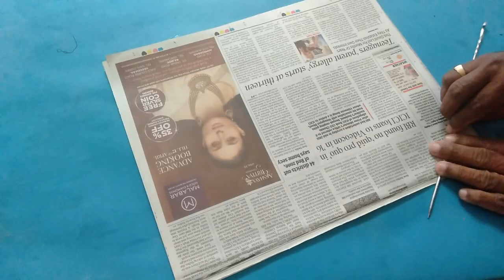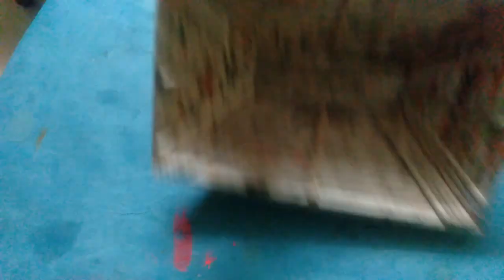Traditional Jewellery Box with Newspaper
Jewellery Box With News paper... A Touch of Kerala's Traditional Jewellery Box.
Measurement with detailed description
This Jewellery Box is made only with Newspaper.  No other material is used for this Box. The Jewellery box is designed in three main parts.
The outer Box, the Inner Box and the Lid
The Jewellery can be put in the box as desired.
There is a gap of 5 cms  between the main inside base of Box and the Inner Box.
Long  neck chains or necklaces can be stored in this space.
Partition  lids has been provided to keep bangles, ear rings or small jewellery items separately or
Small hanger loop has been provided to hang your ear rings, bangles  etc.
All parts are detachable. Even hanging loops has been provided inside the Lid too.
Measurement of Main Box:
Length – 28 CMs + 2.5 Cms Extended
Width – 16 Cms.+ 2.5 cms extended
Inner Box Measurements: - Length – 26 cms., Width – 15 cms and Height – 9 Cms.
Measurement of Lid:
Length – 32 cms
Width – 20 Cms
Slanted height (from Centre – 9 cms)
Slanted Angle – 65 Deg
The retctangle measurement fixed with sides of Lid – 16x8 cms
Top cover above the rectangle frame – 9 x 19 cms
The Box to fix the handle – 6 x 16 cms.
Handle width – 2.5 cms
Hingis Length – 32 cms.